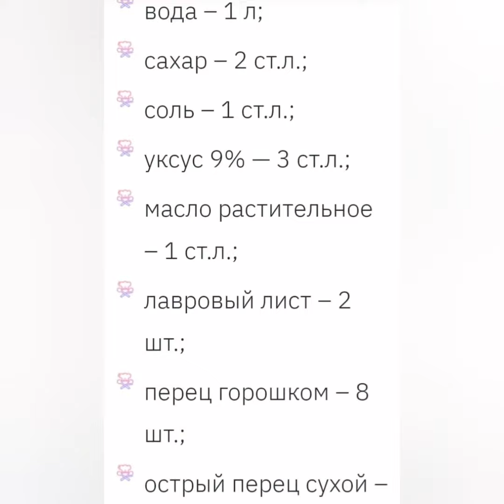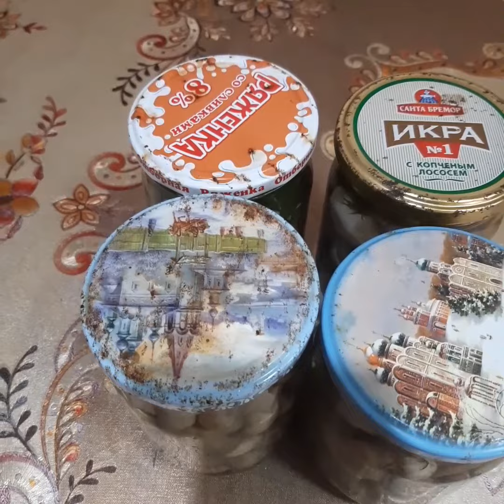Шампиньоны маринованные.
На дно банки добавила свежий укроп и чеснок.
Масло растительное не добавляю.